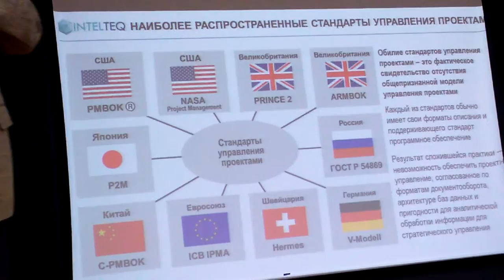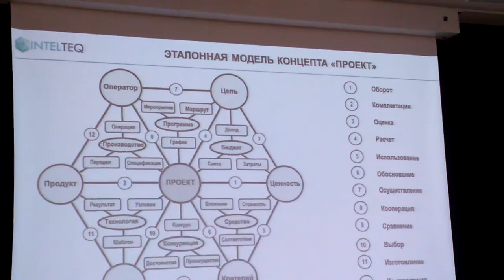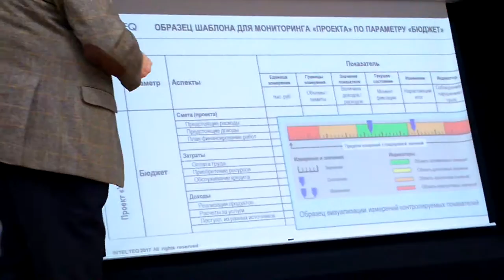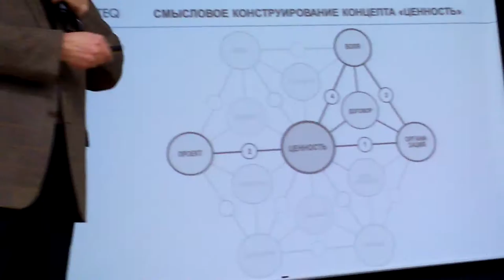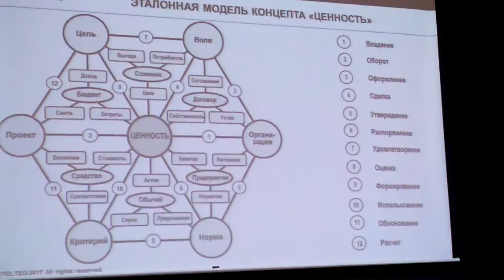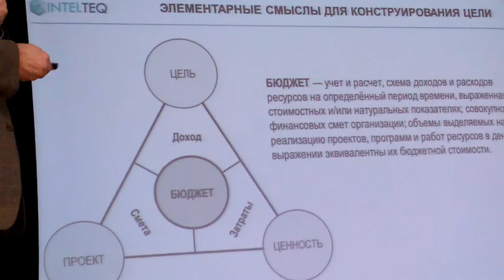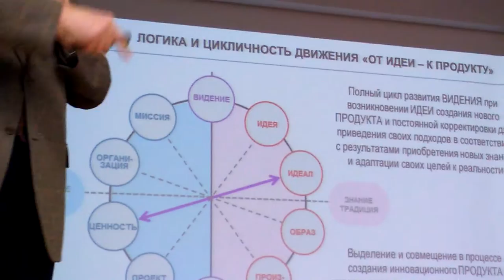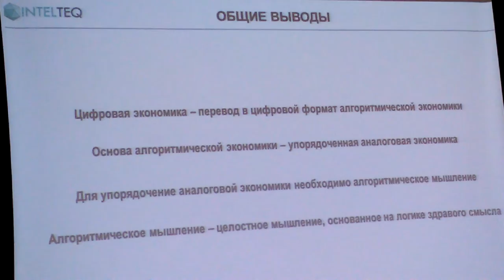Владимир Рубанов: Умное управление ч.2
Лекция-семинар Владимира Арсентьевича Рубанова "Умное управление: От аналоговых бизнес-процессов – к смысловым алгоритмам" (Научный семинар НТИ)